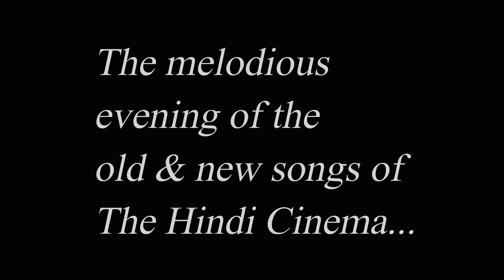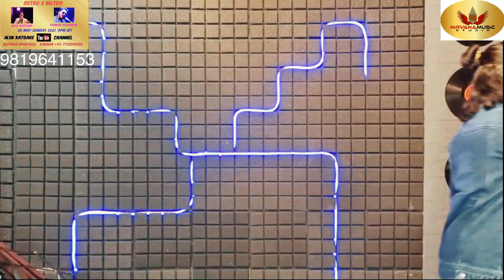RETRO TO METRO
By Alok Katdare & Pralnav Deherkar